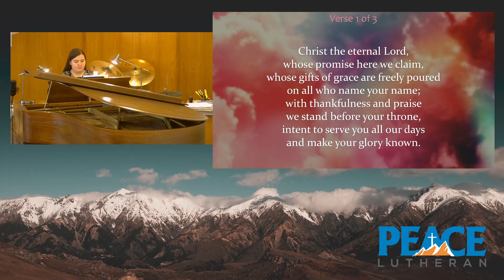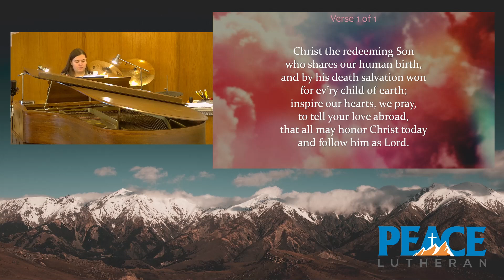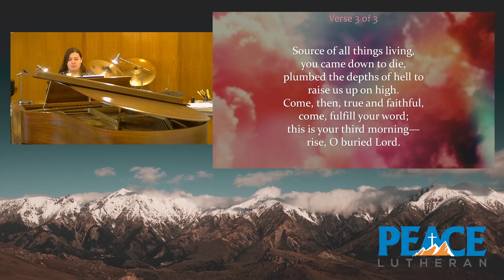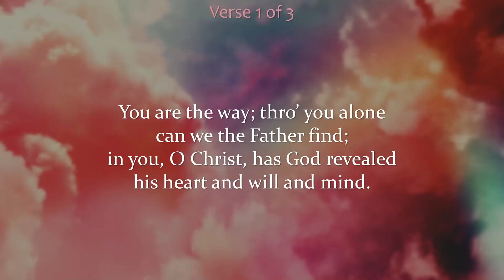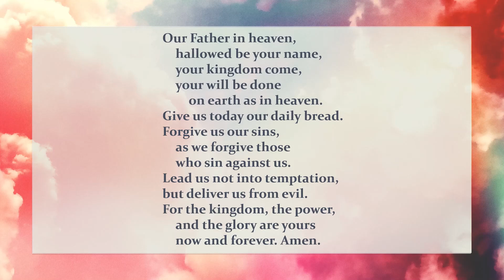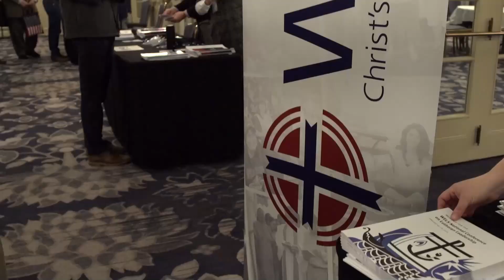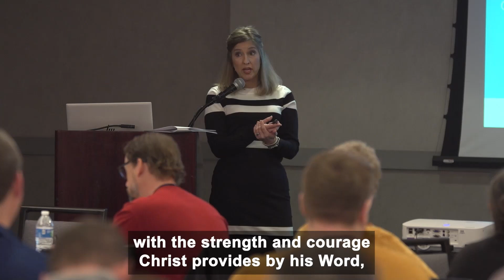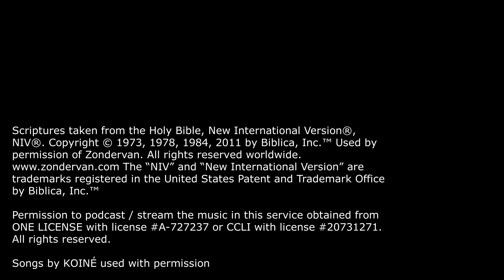Full Service 05-14-2023: He lives! To be the way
Permission to podcast / stream the music in this service obtained from ONE LICENSE with license A-727237 or CCLI with license #20731271.